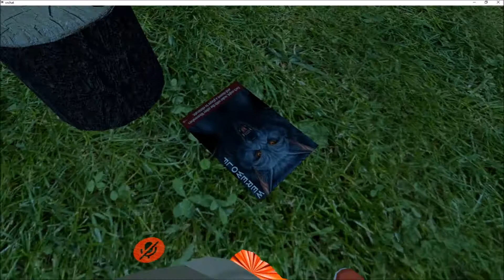[ VRChat Werewolf ] UncleBourbone Has a GUN! / Crazy Fuzz Talks / Cthulhu vs Village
Uncle comes to a game of Werewolf armed, paired together with a glass of wine and the new ability to make it rain the blood of the victims. Fuzz goes crazy and speaks normal! Cthulhu is allowed to live and stand against the village on their own!

Follow UncleBourbone on twitch!